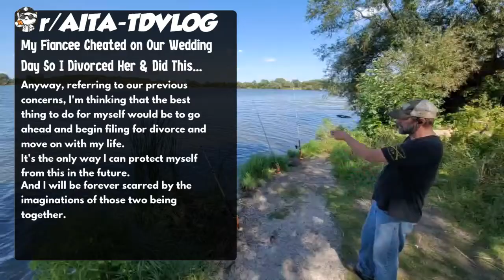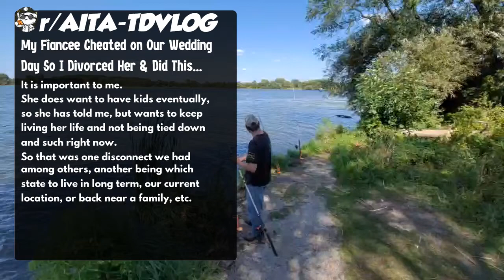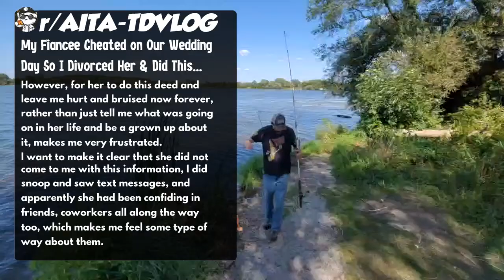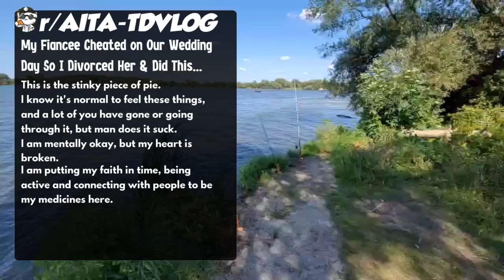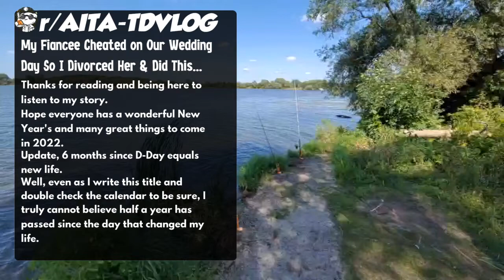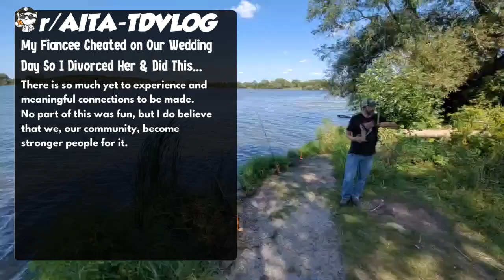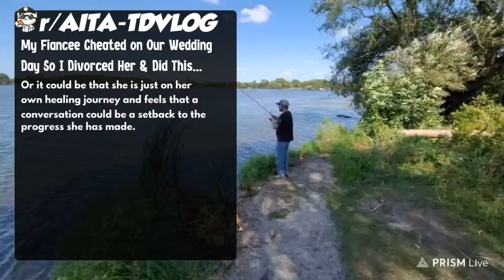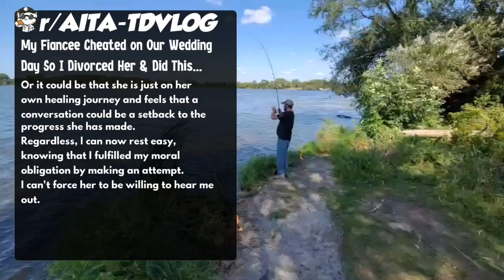My Fiancée Cheated on Our Wedding Day So I Divorced Her & Did This...